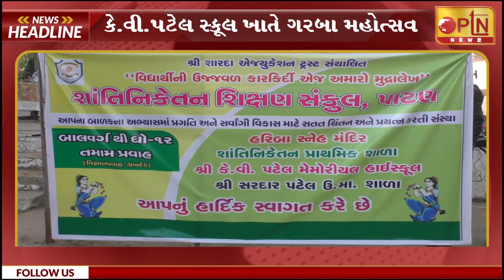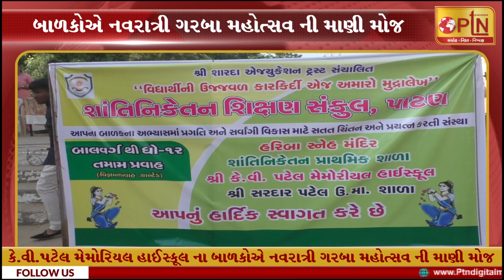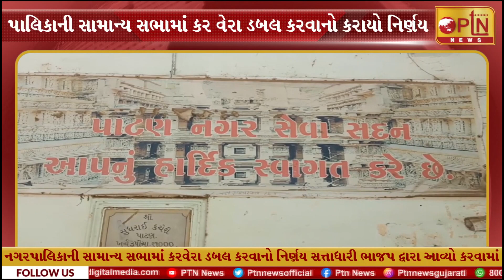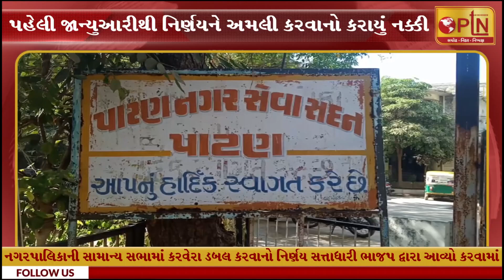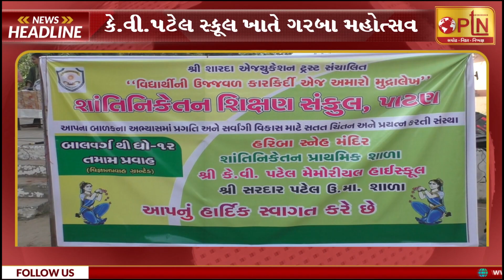આજના મુખ્ય સમાચાર || Today Breaking News ।। PTN News - 21/10/2023